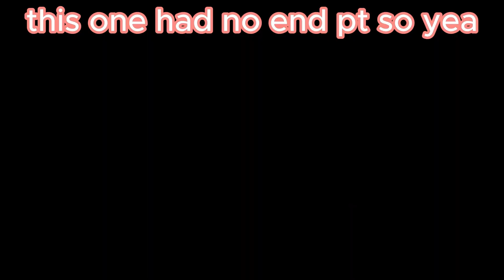Flamingo Sings It's Raining Tacos but it has subtitles pt 3!